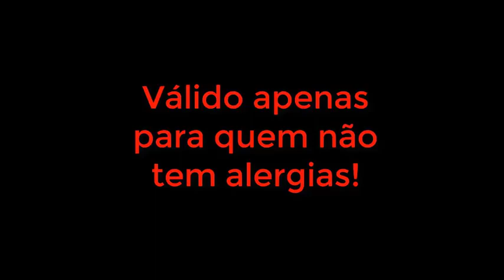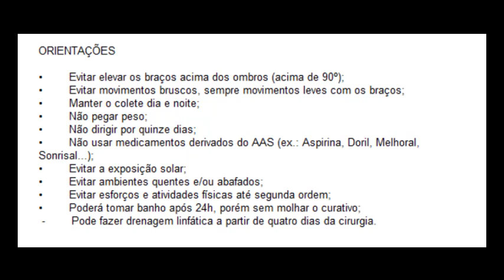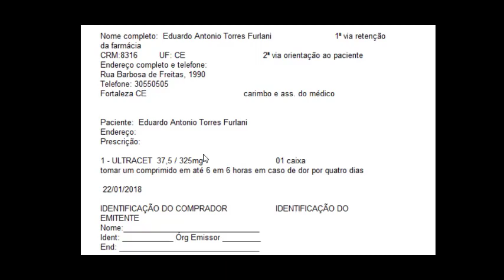Ginecomastia orientações pós-operatórias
Este vídeo descreve a rotina de orientações pós-operatórias para a cirurgia de correção de ginecomastia da Clínica Eduardo Furlani. Outros cirurgiões podem ter outras rotinas.